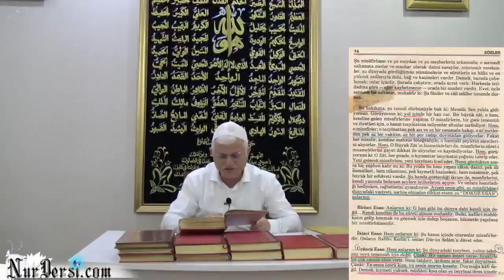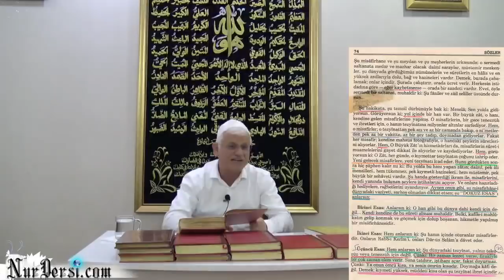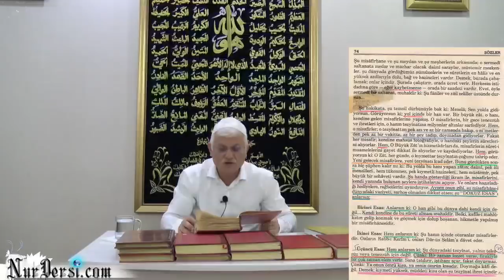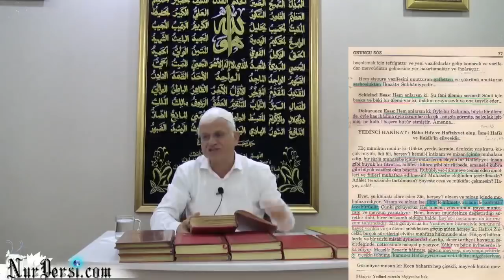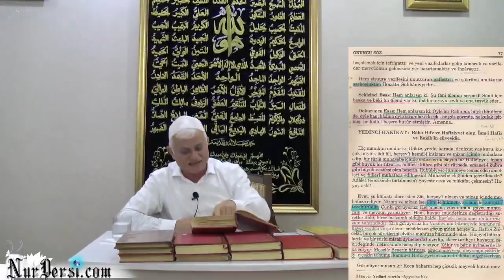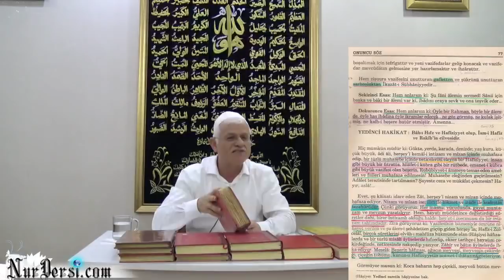Öldükten sonra dirilme -39 (Haşir)